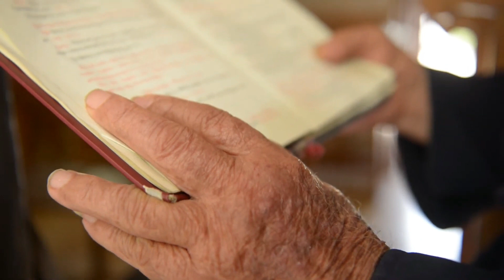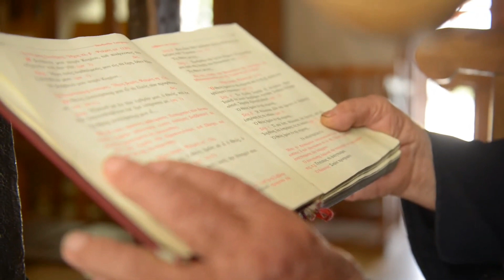Red Rain: The Possession Of Donald Decker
In this episode we explore the bizarre and disturbing case of Donald Decker. A young man, who in the winter of 1983, claimed he was possessed by the demonic spirit of his dead grandfather. As a result he says that he gained the supernatural power to control rain water. What do you think?